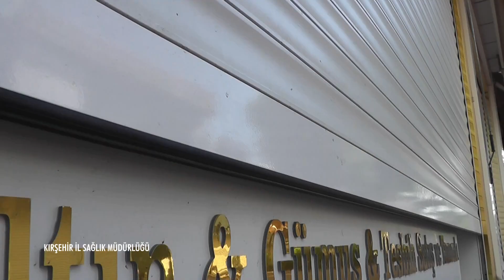Sizleri Bekliyoruz | Kırşehir İl Sağlık Müdürlüğü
Kırşehir İl Sağlık Müdürlüğü tarafından vatandaşlarımızı aşıya teşvik etmek amacıyla aşıyla birlikte normalleşmeye dönen şehrin canlandırılması klibi